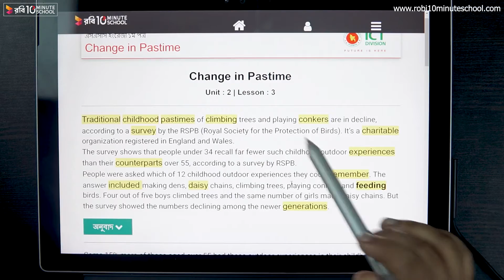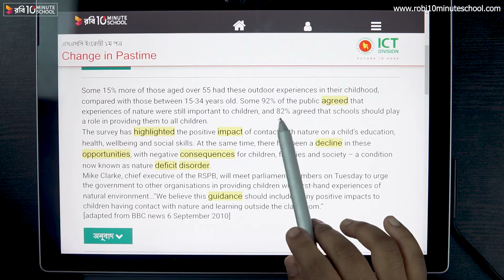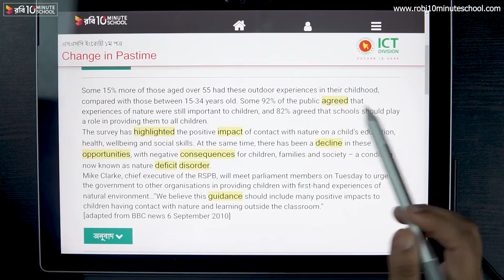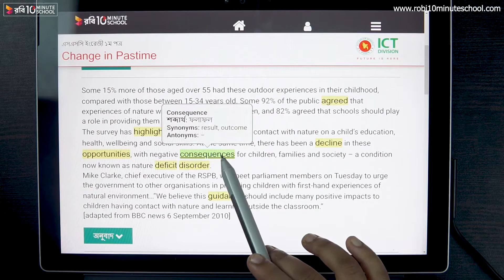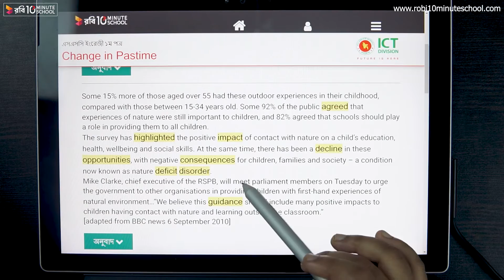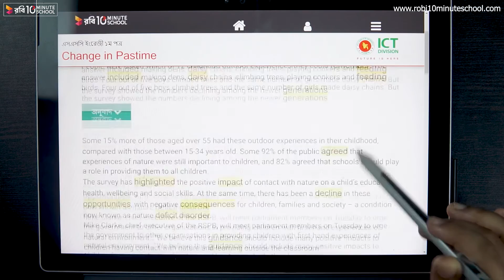02.03.02. Unit 02, Lesson 03 : Pastimes - Change in Pastime (Part 2) [SSC]